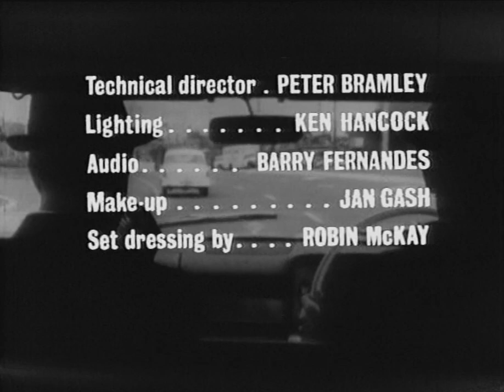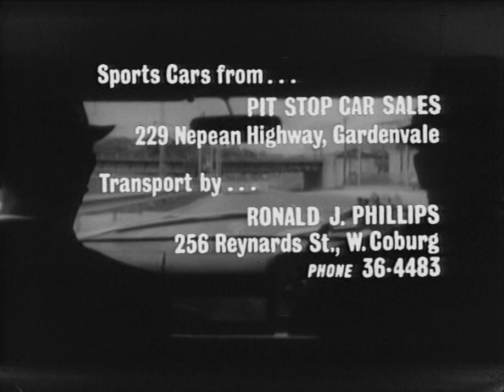14 S 2 Ep 5 Homicide Business is Business A business colleague of Douglas Hadrion, Knowind he h